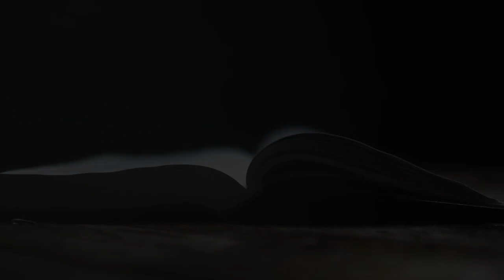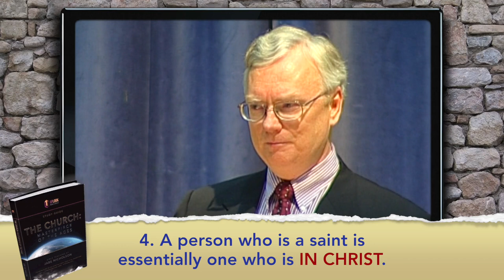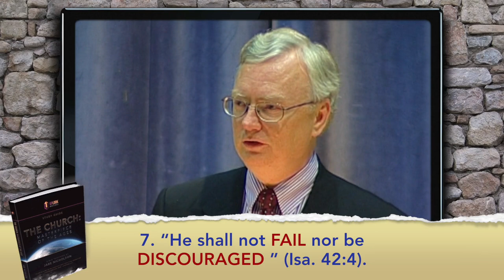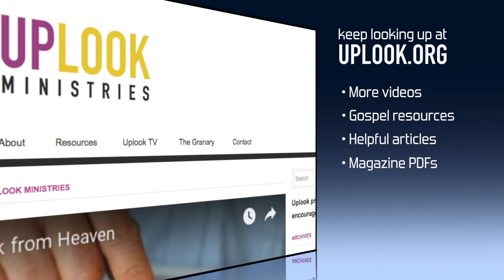The Church: Lesson 1 — The Church as a Mystery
Summer Study: Lesson 1 — The Church as a Mystery. What is a mystery? When used in the Bible, a “mystery” is a truth that people could not discover for themselves, which was kept secret by God until the appropriate moment in history, when He revealed it to mankind. There are 14 mystery doctrines recorded in the New Testament. One of these is the mystery of the Church. STUDY GUIDE